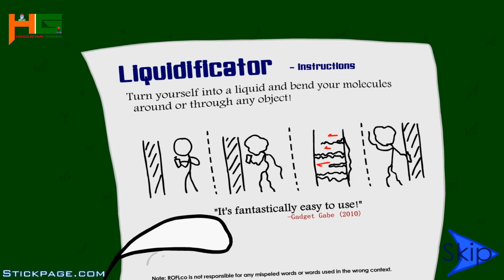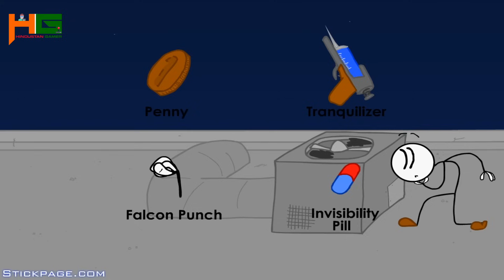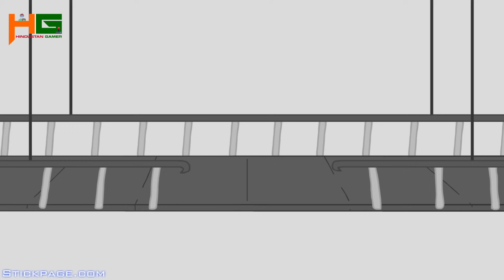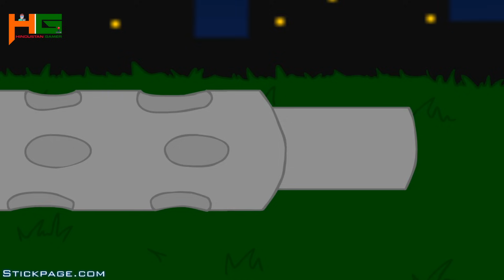STICKPAGE - Stealing The Diamond | Comedy Series #3